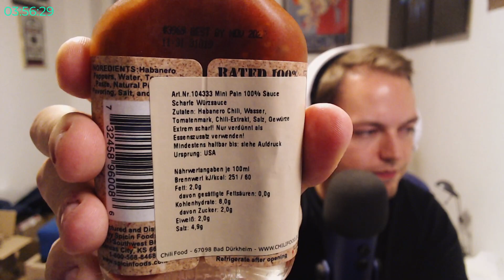Ich esse 2 rohe Jalapeños getränkt in 100% Pain Habanero Hot Sauce